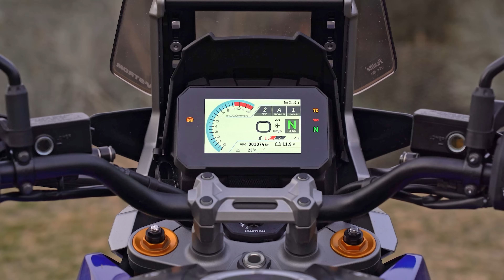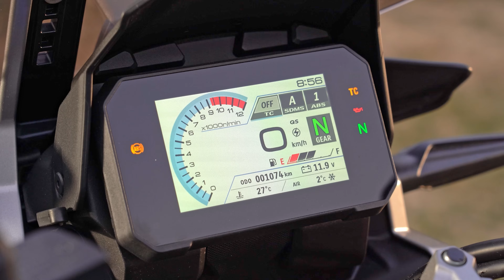Primer contacto Suzuki V-Strom 1050 y 1050 DE | Motosx1000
Los de Hamamatsu ponen al día su V-Strom 1050 y aprovecha la ocasión para desdoblar la oferta con una variante mucho más Off-Roader, la 1050DE V-Strom 1050DE. Esta actualización permite a Suzuki presentar una moto mucho más a la altura de sus duras rivales en el competido segmento de las maxi-trail.